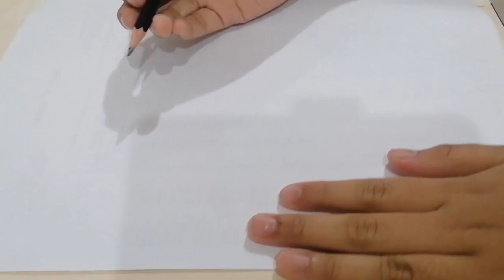Drawing Nahida in my style💚✨️💕